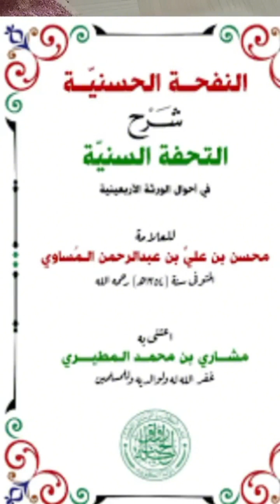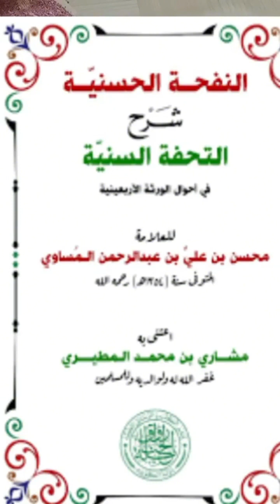كتاب النفحة الحسنية (علم الفساك)EP19فدكات:وللأخت للأب فقط سبع حالات